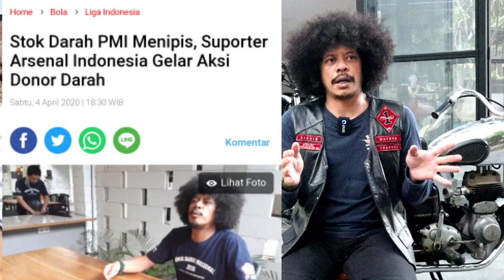EDDI BROKOLI : PENGENDARA MOGE ASAL BANDUNG YANG BAIK DAN PUNYA HOBI DONOR DARAH!!!